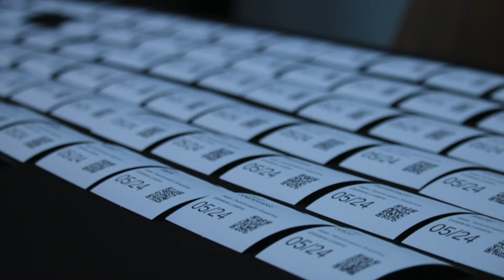Google Chicago Office Event - Thur. Sept 26th, 2019 - Sales Transformation Roadshow - Prodoscore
Learn How Our Unique Digital Workflows Can Improve Your Sales Productivity by 20% or more!

A Discussion on Improving Sales Performance

Consistently achieving revenue targets in a tight labor market with high turnover is a top concern for sales management at both small and large organizations.

Join us as we tour the country offering complimentary two hour in-person Sales Transformation workshops, which will be hosted at Google offices.

We’ll have a roundtable discussion on how you can leverage digital technologies to gain actionable insights into your sales team’s performance. Meet with representatives from Unified Communications, Prodoscore and Google to see how to proactively retain your star performers before you lose them to the competition!

Join our roadshow at a Google office near you!

Lunch and drinks will be served and we’ll send you home with some cool Google swag.

Seats are limited and will be filled on a first-come, first-served basis.